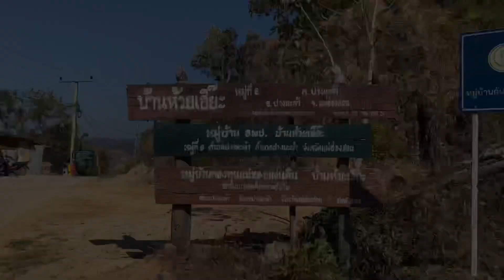วิวหลักล้าน บ้านห้วยเฮี๊ยะ day14 the camper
day14 เดินทางมาถึงวันสุดท้ายของทริปแล้ว มันก็จะเศร้านิดๆ ทุกครั้งที่ออกเดินทางมันมีอะไรให้เราตื่นเต้นเสมอ เมืองไทยไม่ไปไม่รู้จริงๆ